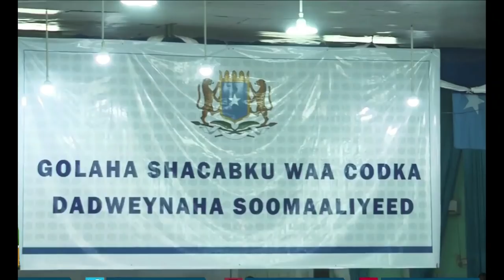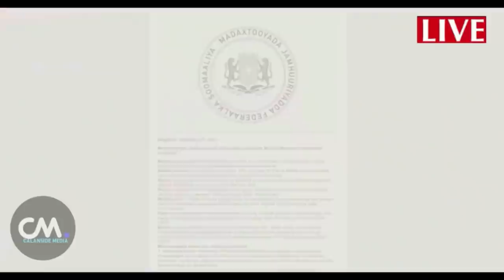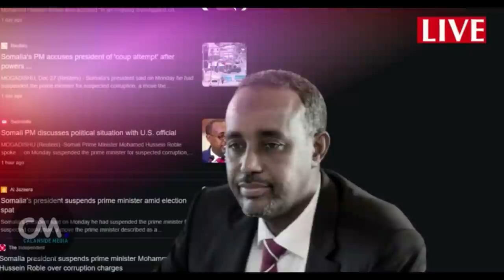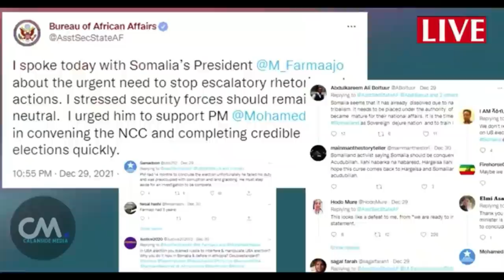DEG DEG Kacdoon shacab Dhoohane Farmajo waa in dalka awood looga saaraa inta uu san xasuuq geysan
DEG DEG Kacdoon shacab Dhoohane Farmajo waa in dalka awood looga saaraa inta uu san xasuuq geysan xog culus